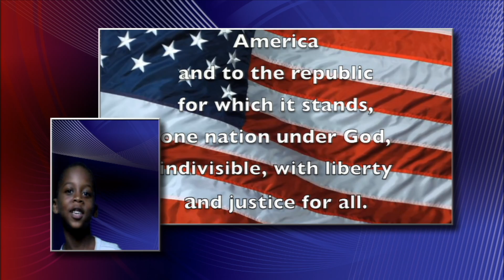Tiger Cub TV 9 9 16